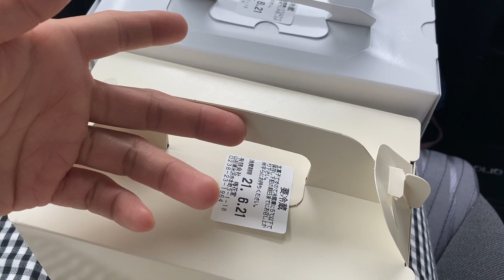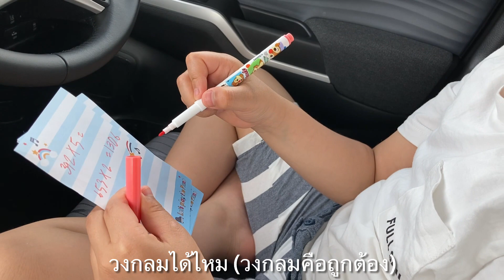211 วันพ่อหรือวันลูก?! ไปเที่ยวสวนดอกลิลลี่ |เดินดูร้านผักราคาถูก|กินเนื้อต้มอร่อยมาก|ทำสวนช่วยแม่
สวัสดีค่ะ พอดีเมื่อวันอาทิตย์ที่ผ่านมา เป็นวันพ่อเลยพาพ่อกับลูกออกนอกบ้าน เดินสวน ชมดอกไม้ สูดอากาศบริสุทธิ์ค่ะ ไปดูดอกลิลี่ด้วยกันค่ะ จากนั้นกลับบ้านเข้าสวน ตามเคยค่ะ วันหยุดหมดไปไวมากค่ะ